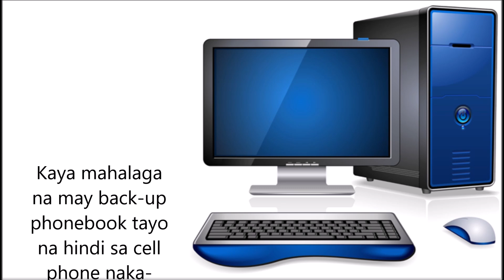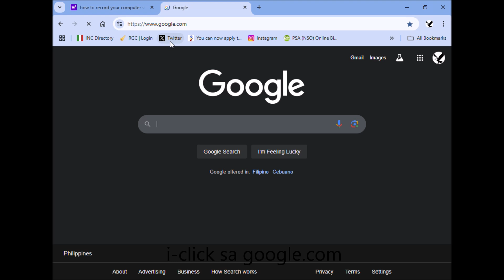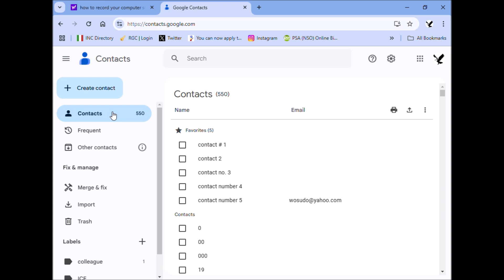KAHIT WALANG CELLPHONE, KAYANG MAACCESS ANG CONTACT SA PHONEBOOK!!!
MAWALA MAN ANG CELL PHONE MO, MAA-ACCESS MO PA RIN ANG IYONG PHONEBOOK ONLINE!!!   Track: Spirit of Fire